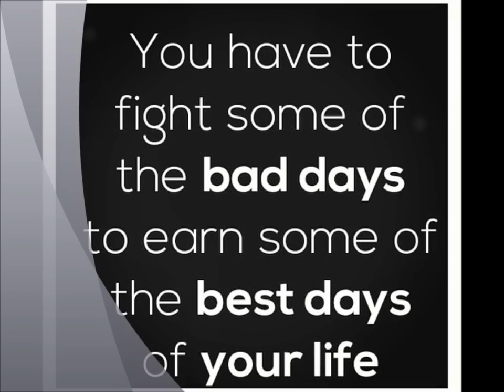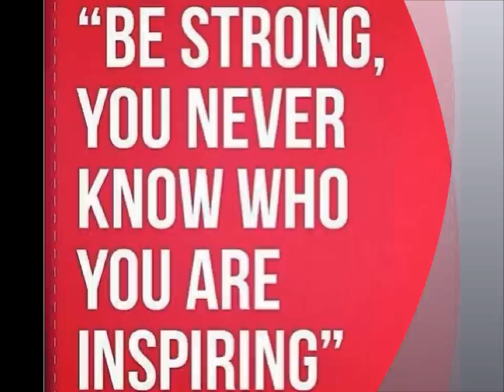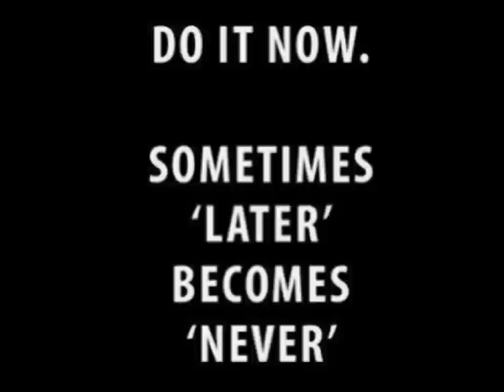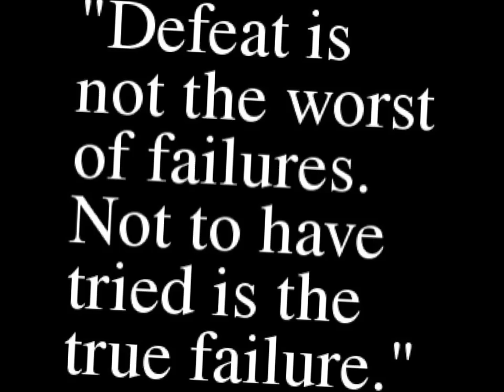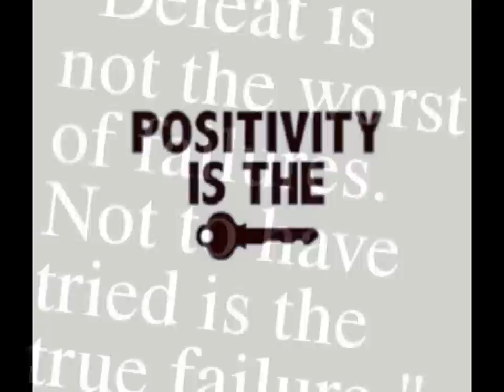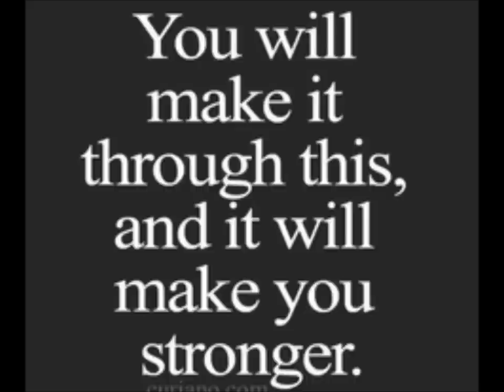PAUL STAINES sings EVERYBODY HURTS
a wonderful song done originally by REM this is my version